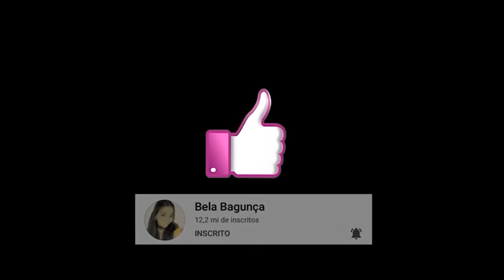O VIZINHO FICOU SOZINHO COM A BELA BAGUNÇA DE MADRUGADA!!! ❤Teve beijo ??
O VIZINHO FICOU SOZINHO COM A BELA BAGUNÇA DE MADRUGADA!!! Teve beijo ?? *NOVELINHA* (pt 10)